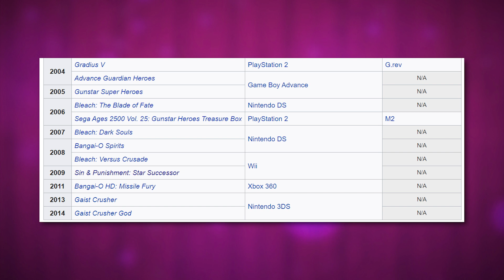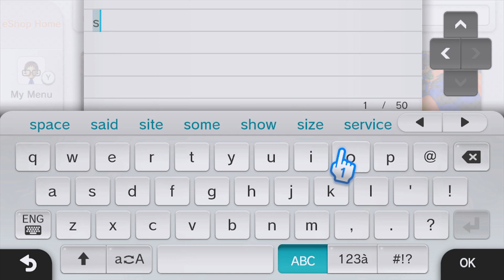Looking Back at the Sin and Punishment Series- Tarks Gaunlet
"Sin and Punishment. Somehow super dated, but still holds up."

When the world of gaming was moving into the third dimension and the hobby was reaching new levels of fame, gamers started to want more out of their games. Longer games. Deeper games. More realistic games.

One company whether by their smarts or their stupidity stayed the course and tried to bring the older gaming ideas into the new landscape. They tried to keep genres going that were quickly going out of style, and cater to a unique brand of gamer.

Sadly, this pushed the company "Treasure Games" into the background for a lot of people, and their limited modern appeal caused many of their games to be left in their homeland of Japan.

However the still developed a strong reputation in the west, as a company that puts the game first and focuses purely on what made people gravitate to video games in the first place. The fun factor.

Today we're looking at one of Treasures most prolific games "Sin and Punishment." But we're not just looking at the first game, the one for Nintendo 64 that was left in japan for years, but we're also looking at its sequel, "Sin and Punishment Star Successor" or as it's known in many other places in the world "Sin and Punishment, Successor to the Skies."

Unlike the first in the series, Star Successor did get an american release without much waiting, and even went on to great critical acclaim, but did that translate to sales? And would it be enough to keep treasure going?

Also, how did these games hold up? Join me, as I take a look back on the Sin and Punishment series by Treasure!

| SOCIALS |